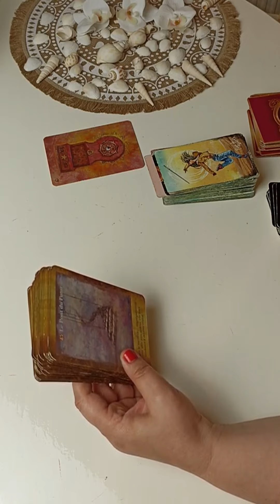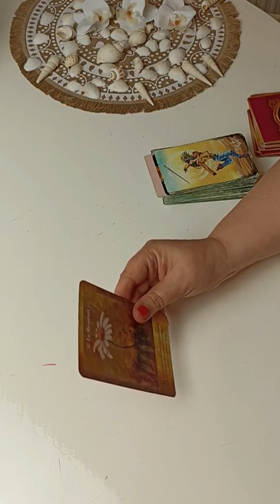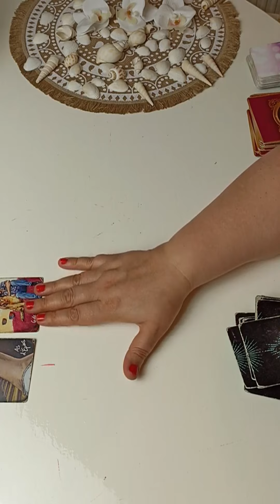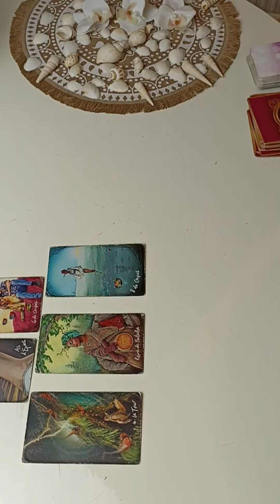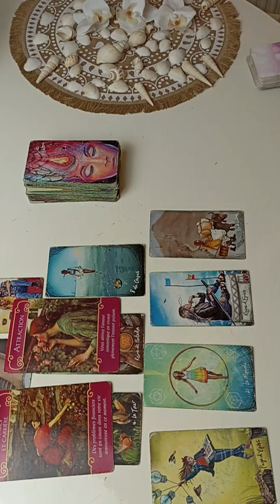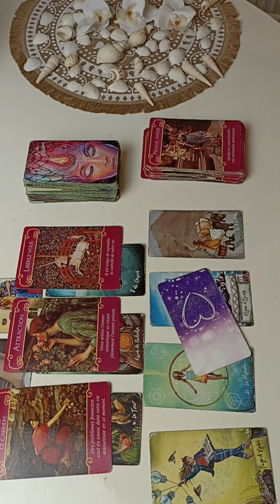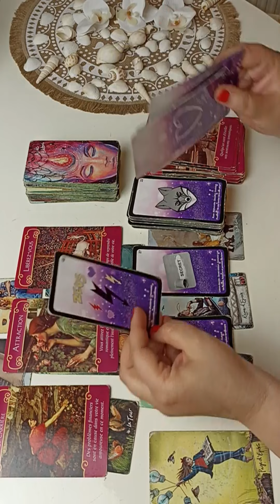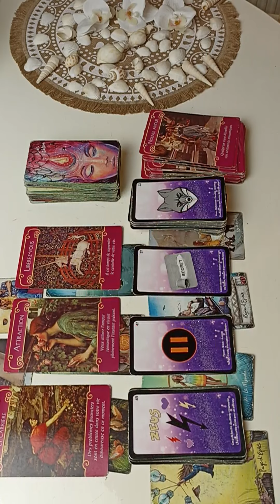POISSON ♓ Guidance Générale - Juillet 2023 ✨Croyez avec Ardeur, ça finira par payer !🍀guidance